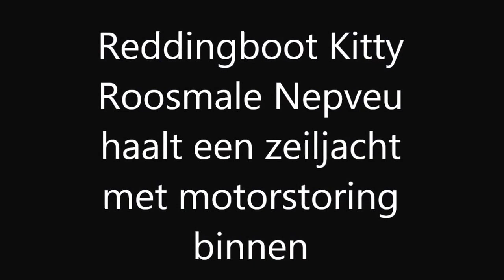Reddingboot Kitty Roosmale Nepvue haalt een zeiljacht met motorstoring naar binnen